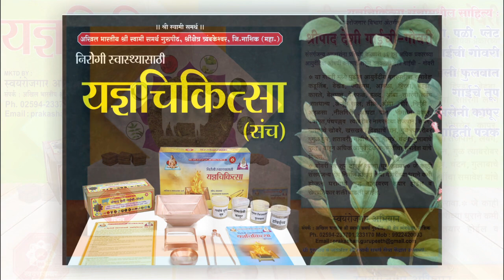यज्ञ चिकित्सा संच - निरोगी आरोग्यासाठी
अखिल भारतीय श्री स्वामी समर्थ गुरुपीठ त्र्यंबकेश्वर नाशिक
स्वयंरोजगार विभाग अंतर्गत - निरोगी स्वास्थासाठी यज्ञचिकित्सा संच